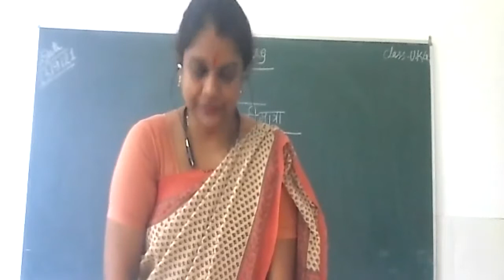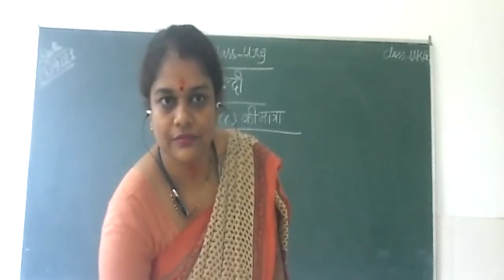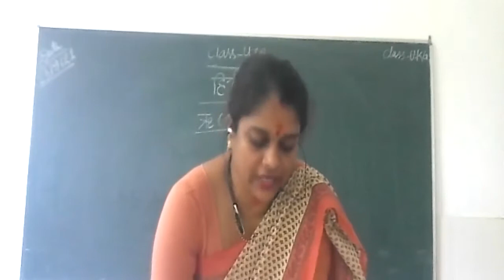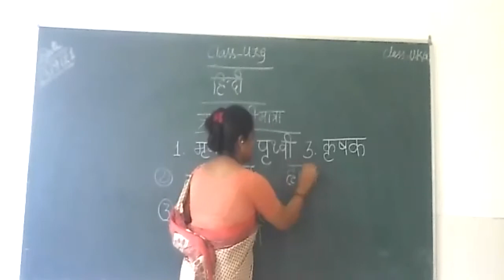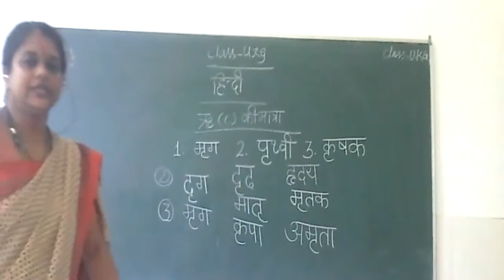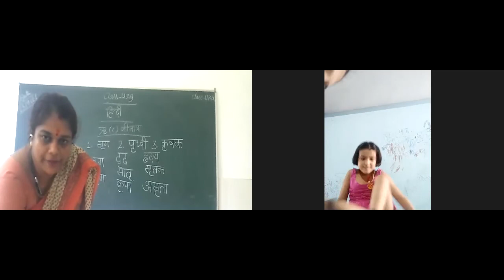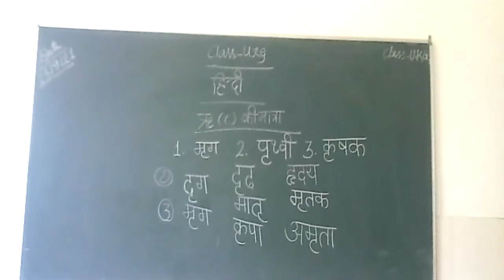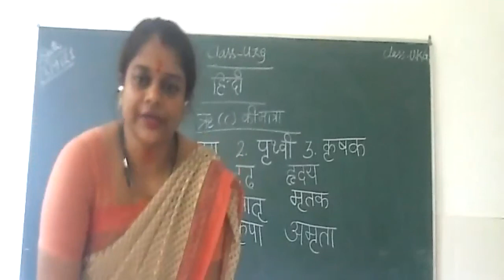Class UKG Hindi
ऋ की मात्रा वाले शब्द